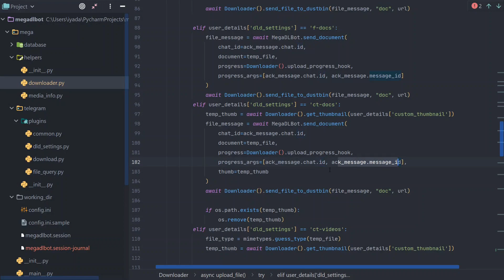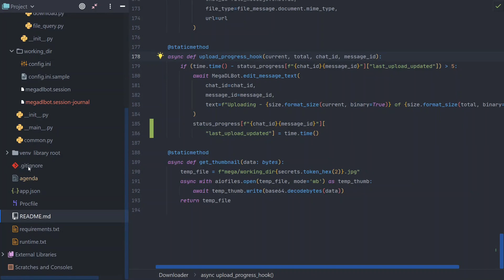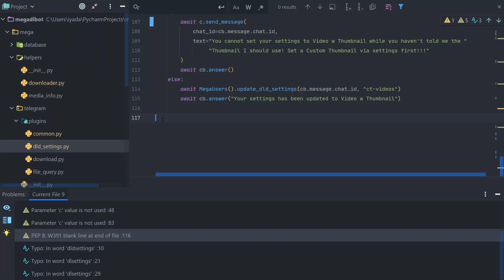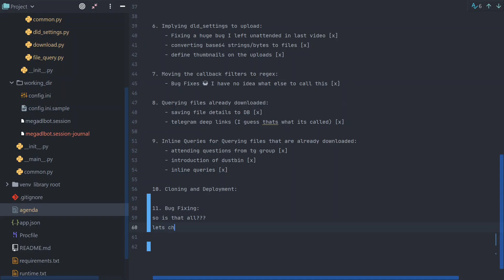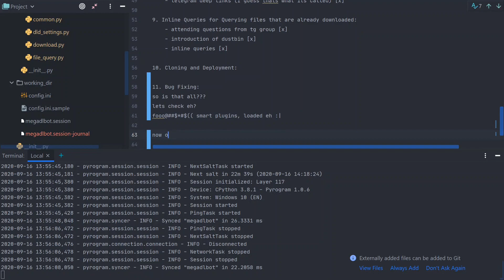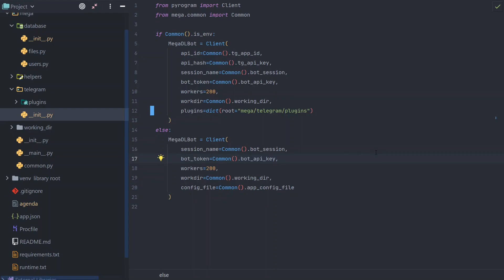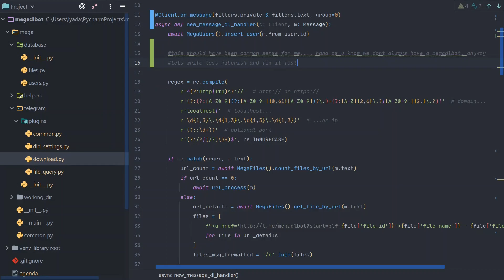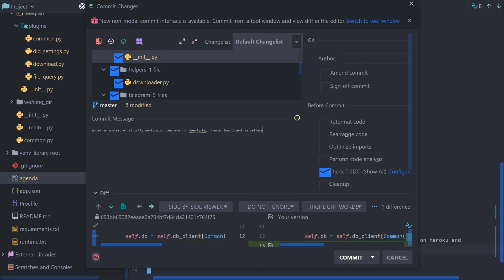11. Bug Fixing Apparently 🤷‍♂️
On todays video we are basically going to deal with bugs that were there. Well releasing the source on GitHub was overwhelming and I cannot thank enough the contributions and the support I had got.  And a few honorable mentions:

@SpEcHIDe: Listen he is a wizard at what he does and a master, he has got good contents on both his GitHub and YouTube, you should definitely check out:

@PhoenixAtom: our very own MD from Baivaru, the best at what he does.
@W4RR10R: I have known him for quiet a while now and has been helping us a lot on many of the projects we do.